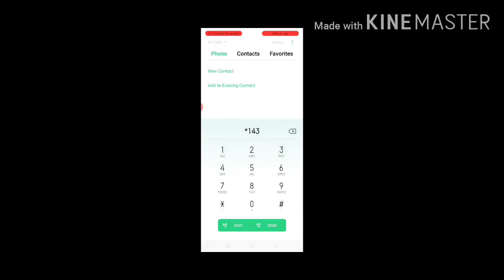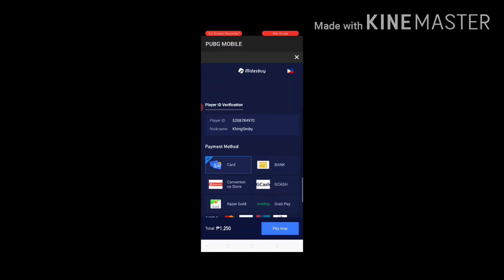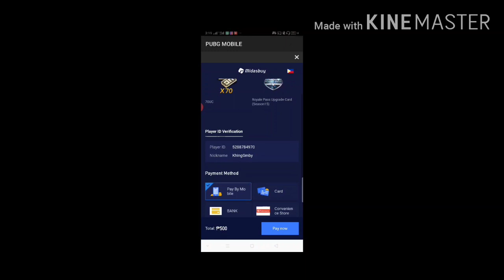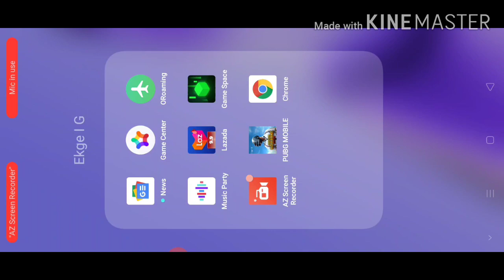PUBG Mobile Elite Pass Season 15 P500 lang plus 70 UC